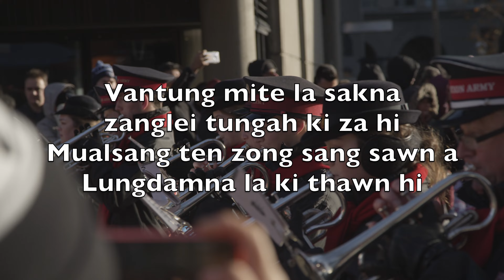Vantung Mite Lasakna (Angels We Have Heard On High) -Karaoke Baritone Saxophone Instrumental V1 TeBN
Vantung mite la sakna,
Zanglei tungah ki za hi
Mualsang ten zong sang sawn a
Lungdamna la ki thawn hi

Thangta hen
Pasian minthang ta hen
Thangta hen
Van a sangbel Pasian

Tuucing ten no lungdamna
Nuamna late bang thu hiam
Vantung la ngaihno sakna
Lungdamna thu bang hang hiam

Betlen khua ah hong pai-in
No tenzong hong en ve un
Khazih Kumpi khukdin in
Noten zong hong phatpih un